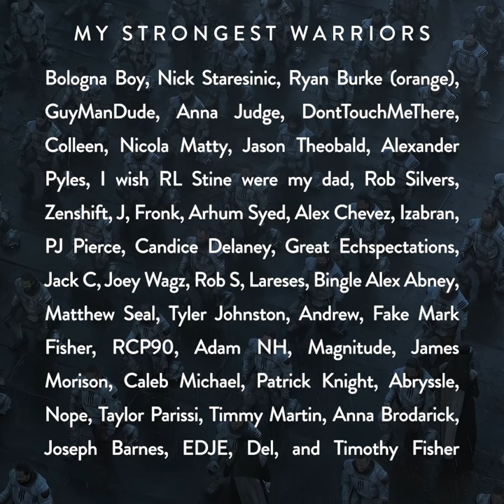Here's a DUNE (2021) factoid for ya. Get it while it's hot.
I have read the theories about the brutally efficient Sardaukar language, and they are cool, but I remain convinced (by the scene's iffy lipsync) that it was a post-production decision.

Wondering what DUNE is? Here's Wikipedia's explanation that I am absolutely NOT pasting here to boost my SEO:

Dune (titled onscreen as Dune: Part One) is a 2021 American epic science fiction film directed by Denis Villeneuve from a screenplay by Villeneuve, Jon Spaihts, and Eric Roth. It is the first of a two-part adaptation of the 1965 novel by Frank Herbert, primarily covering the first half of the book. Set in the far future, the film follows Paul Atreides as his family, the noble House Atreides, is thrust into a war for the deadly and inhospitable desert planet Arrakis. The ensemble cast includes Timothée Chalamet, Rebecca Ferguson, Oscar Isaac, Josh Brolin, Stellan Skarsgård, Dave Bautista, Stephen McKinley Henderson, Zendaya, David Dastmalchian, Chang Chen, Sharon Duncan-Brewster, Charlotte Rampling, Jason Momoa, and Javier Bardem.